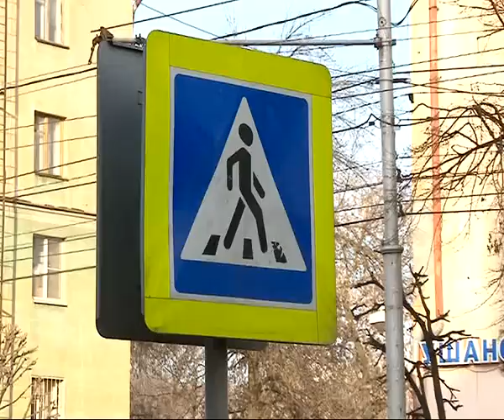Время Говорить - новости Рязани 24.02.14